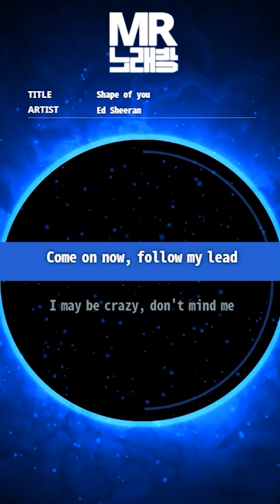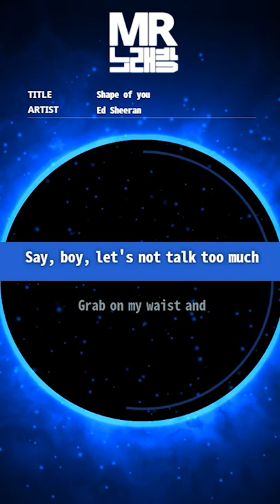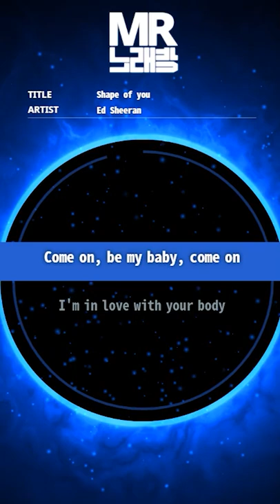MR노래방ㆍ여자키] Shape of you - Ed Sheeran (에드 시런)ㆍMR Karaoke